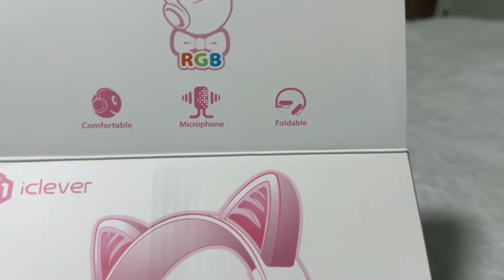Celebrating Karthikai Deepam with my in-laws🪔/My in-laws are traveling back to India-Saying Bye😂👋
Hi all ,
In this vlog I have shared Karthika deepam celebration with my in-laws .Also we gifted an amazing headphone from iClever Kids brand.Please check out the below shared link.Finally it’s time for my in-laws to travel back to India .It’s difficult to say bye but still life has to go on .Hope you all like this video